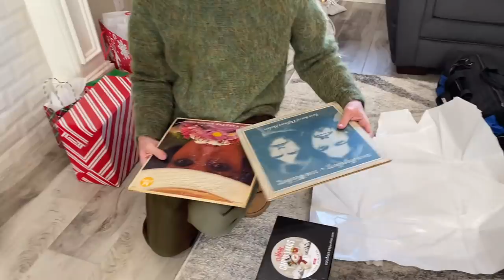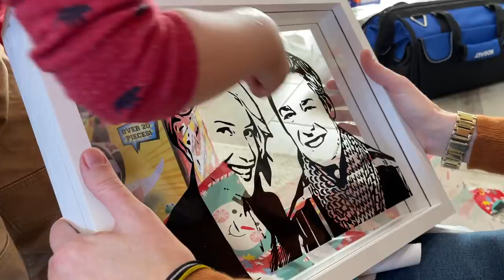FIRST Christmas as a Married Couple!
We hope you guys had a great holiday. :)

LETTERS:
Stephen and Madeline Lloyd

PACKAGES:
5561 N Gate Rd. #5547